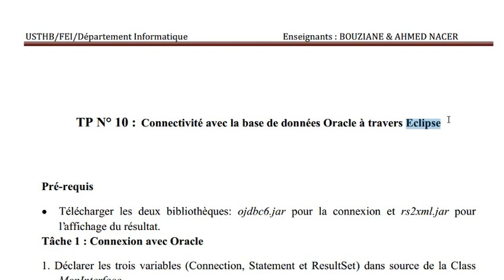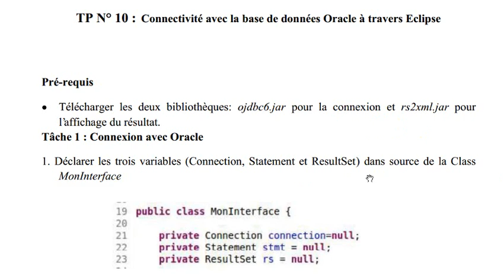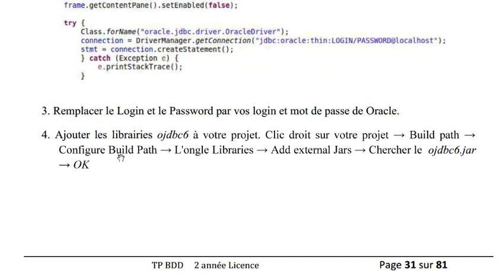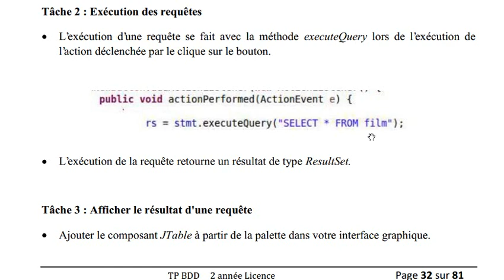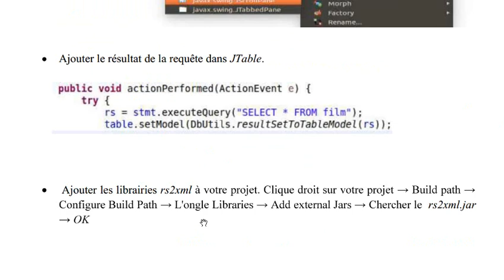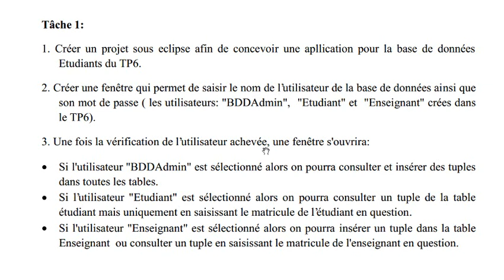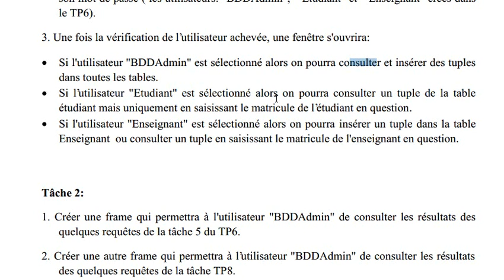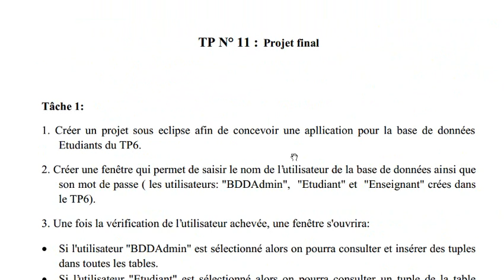TP L2 BDD Final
Connectivité + Projet Final